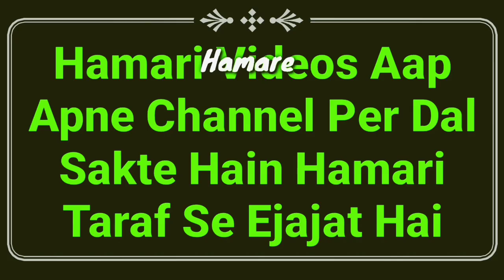Islam Me Camera Wala Mobile Jaiz Ya Haram | Mufti Abdur Rahman Banahara | Camera Mobile Phone | MARB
Camera wala mobile istemaal karna kaisa hai? or isko khareedna ya bechna kaisa hai? important islamic video by Mufti Abdur Rahman Banahara MARB Deeni Malumaat YouTube Channel

2⃣ WhatsApp Par Ham Se Judne Ke Liye Aap Apne WhatsApp Number Se Hamare WhatsApp Number Ko Apna Naam Aur Mukammal Adress Ke Saath Add Likh Kar SMS Send Karen,

3⃣ Koi Sawal Yani Masla Masaail Puchna Ho To Aap Comment Ke Zarya Puch Sakte Hain Ya Mufti Sahab Ke Number Par Call Kar Ke Puch Sakte Hain,

4⃣ Channel Ke Bare Mein Kuch Batana Ho Ya Aap Apni Video Dalna Chahte Hain To Rabta Kar Sakte Hain,
🌎MARB🌎
Channel By :- Mufti Abdur Rahman Banahara
Full Adress:-